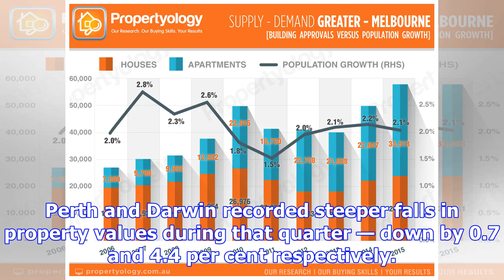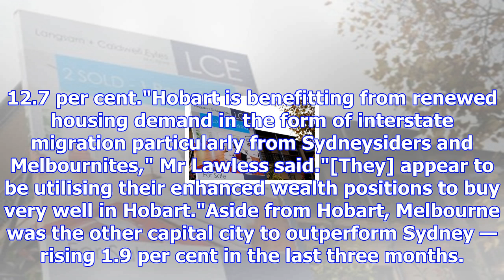Sydney property market outperformed by melbourne and hobart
Updated November 02, 2017 14:42:18 Sydney has joined depressed markets Perth and Darwin as the only ...